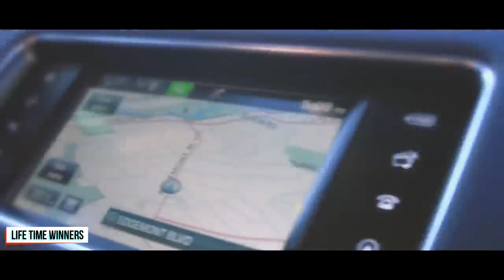Life Of Billionaires Rich Lifestyle Of Billionaires